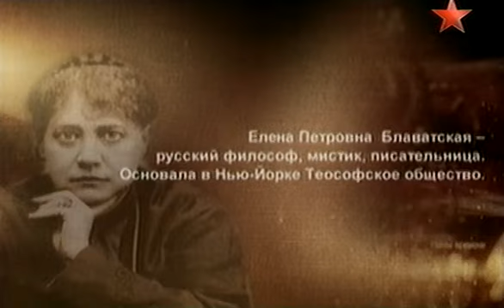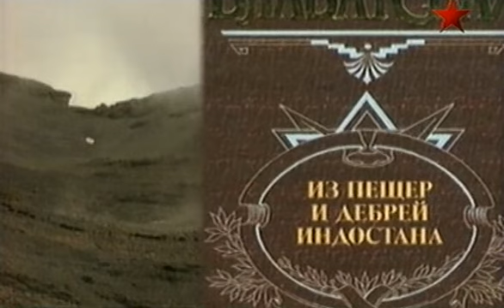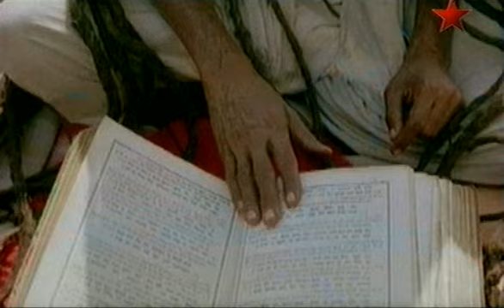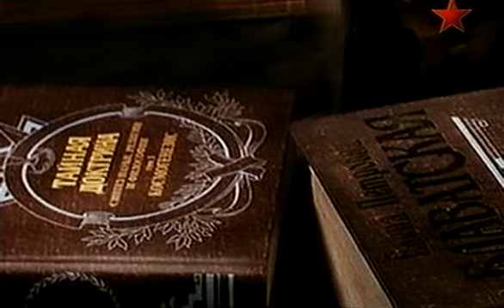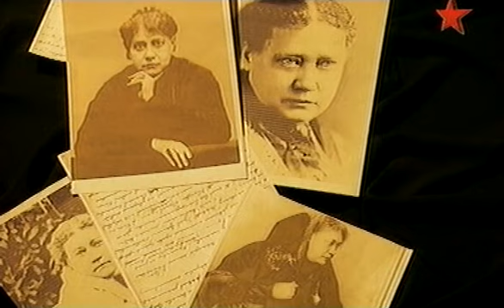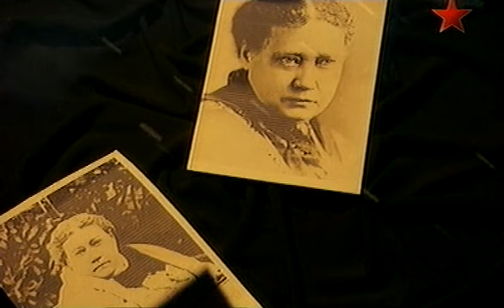Тайны времени. Блаватская (полная версия)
Е.П.Блаватская -- русский философ. Учение Блаватской - теософия, ставило целью спасти от извращения архаические истины, являющиеся основой всех религий, раскрыть их единую основу, указать человеку его законное место во Вселенной. Самым важным для теософии Блаватская считала очищение душ, облегчение страданий, моральные идеалы, соблюдение принципа Братства человечества. Блаватская называла себя не творцом системы, а лишь проводником Высших Сил, хранителем сокровенных знаний Учителей, Махатм, от которых она получила все теософские истины. Учение Е.П.Блаватской с самого начала формировалось как синтез философских воззрений и религиозных форм различных эпох и народов с современными ей научными идеями. Теософия Е.П.Блаватской была одной из первых попыток создания новой парадигмы мышления путем синтеза научного и вненаучного знания, а в самой Тайной Доктрине Е.П.Блаватской содержатся научные предвидения, которые на протяжении всего XX-го века находили экспериментальное подтверждение в физике, астрономии, биологии. Е.П.Блаватскую называют выдающимся мыслителем, заложившим первые камни в здание нового мышления, разработавшим основы космогенезиса и антропогенезиса, а её творчество сравнивают с творчеством русских философов, утверждая, что она стояла у истоков русского космизма.